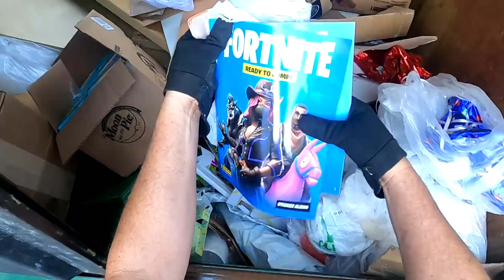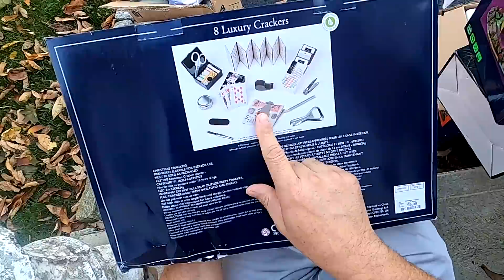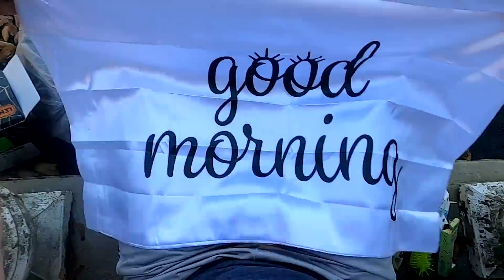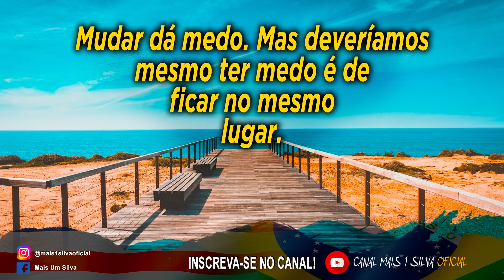MAIS UMA AVENTURA DAQUELAS NOS DUMPSTERS.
MAIS UMA AVENTURA DAQUELAS NOS DUMPSTERS. NOS DUMPSTERS DOS ESTADOS UNIDOS E AVENTURA GARANTIDA.

COMPARTILHEM, AJUDE NOSSO CANAL A CRESCER
Para Receber todas as notificações de vídeos novos, siga algumas dicas abaixo:
1- Se você não estiver inscrito, clique no botão vermelho "Inscrever-se".
2- Clique no ícone de sino.
3- Selecione Todas as notificações na caixa de diálogo exibida.
4- Clique em Salvar.

YouTube: MAIS 1 SILVA OFICIAL
Nosso Fa Clube: Fã Clube do Mais um Silva

111 DEXTER ROAD
MB* 133